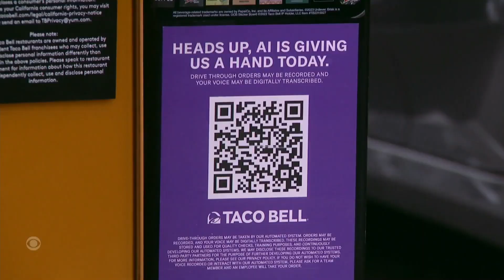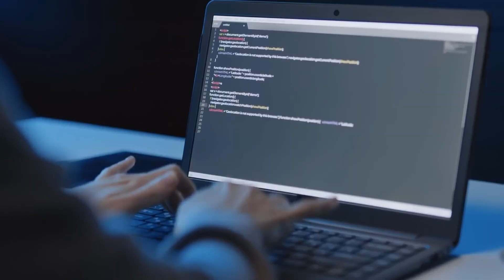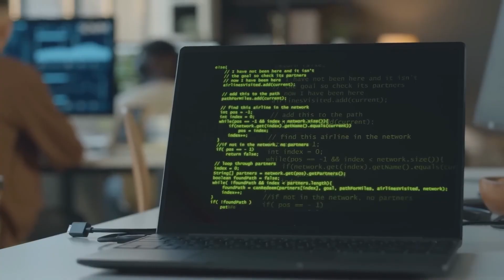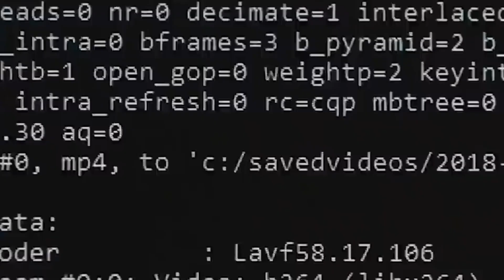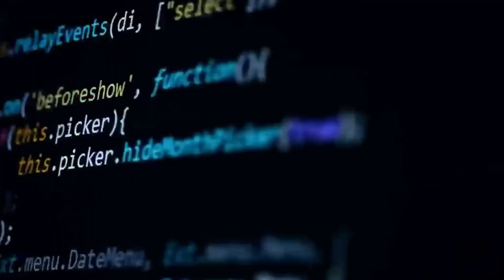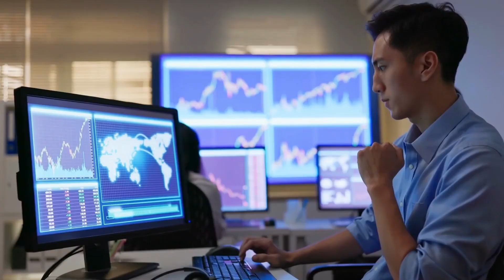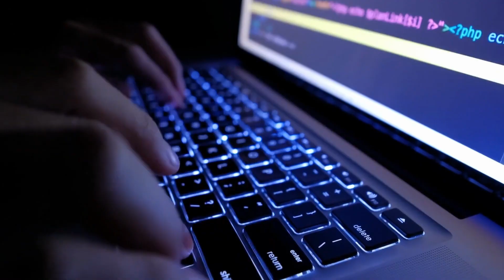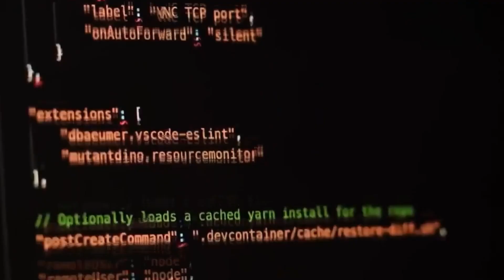Thousands Fired for AI - But It's Already Backfiring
| AI Job Displacement 2025 | 95%
Failure Rate Exposed
AI replacing jobs 2025: Companies fired 77,999 workers for AI automation, but 55% now regret
it. MIT study reveals 95% AI implementation failure rate. Leading expert Dr. Roman
Yampolskiy predicts 99% unemployment by 2030.

McDonald's scrapped their AI drive-through. Banks are begging fired employees back. Taco
Bell's AI can't take basic orders. The workforce automation revolution is backfiring
spectacularly.

WHAT YOU'LL LEARN:
⬛ Why 95% of AI implementations fail (MIT study)
⬛ AI job loss
statistics: 491 people fired daily for AI
⬛ What jobs will exist by 2030 (expert predictions)
⬛ Why retraining won't save you (no Plan B exists)
⬛ The $3 trillion AI bubble about to burst
⬛ Companies that regret AI layoffs (real examples)
⬛ 99% unemployment prediction timeline ⬛Jobs AI cannot replace (the uncomfortable truth)

KEY STATISTICS: ✓ 77,999 workers lost jobs to AI in 2025 ✓ 95% of AI implementations
fail ✓ 55% of companies regret replacing workers ✓ 99% unemployment predicted by 2030 ✓
Only 5% of companies profit from AI
SOURCES: MIT Study | Cold Fusion Documentary | CNN Analysis | Fortune Magazine | World
Economic Forum | The Diary Of A CEO
THE AI BACKFIRE: Taco Bell AI disasters | McDonald's abandoned system | IBM chatbot
failures | Healthcare AI confusion | Meeting notes inventing conversations | Banks rehiring fired
workers

Companies promised 40% cost cuts. Instead they got hallucinations, more work, and spectacular
failures. The AI job displacement crisis isn't just failing—it's backfiring.

EXPERT PREDICTIONS: 2027: Artificial General Intelligence arrives 2030: 99%
unemployment + humanoid robots everywhere Even "safe" jobs like plumbers will be automated
No retraining path works (AI does it all better)
This is the biggest workforce transformation in history, and we're completely unprepared.

work. We cut through the hype and show you what's really happening.

💬 What job do you think survives AI automation? Drop a comment!
signals that matter in a world full of noise.
SHARE THIS if someone you know is worried about AI taking their job. The truth needs to be
heard.